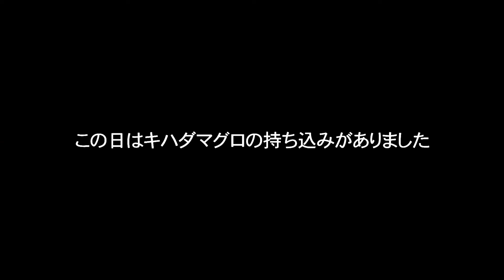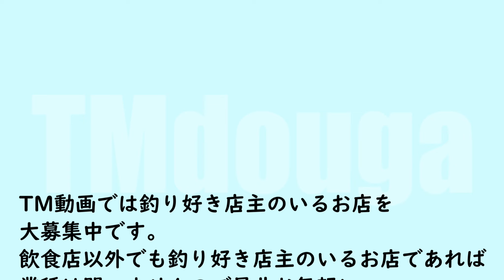TM動画×釣り好き店主の居るお店：市川：居酒屋：わだちや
TM動画今回は釣り好き店主の居るお店第三弾
市川・わだちやさんにお邪魔してきました。
魚・野菜・卵・偶に肉を自給自足で営業しているとてつもないお店です＾＾
店主の武内智幸さんは利酒師の資格を所有しお酒もこだわりの逸品を取り揃えております！
今回は、釣り動画を観て下さりオファー頂きました！ありがとうございます